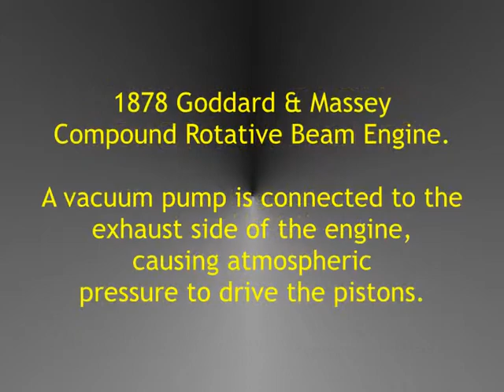Markham Grange Steam Museum-Beam Engine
1878 Godard & Massey Compound Rotative Beam Engine.
The engine is shown being turned over, using an electric barring engine, during restoration. After restoration, an exhauster (vacuum pump) was connected to the exhaust of the engine, to provide the driving power instead of steam. The exhauster creates a vacuum on one side of the piston, causing atmospheric pressure to push the piston on the other side.